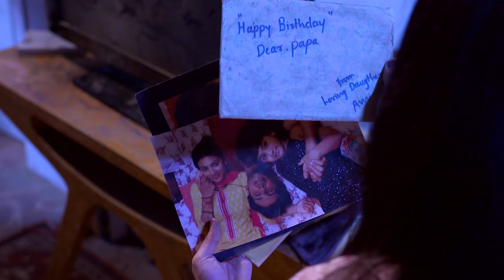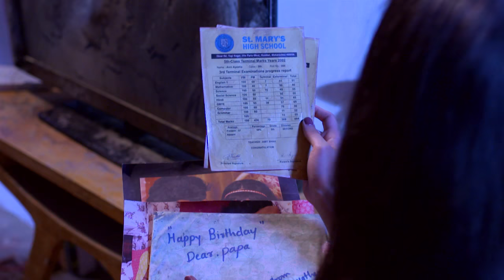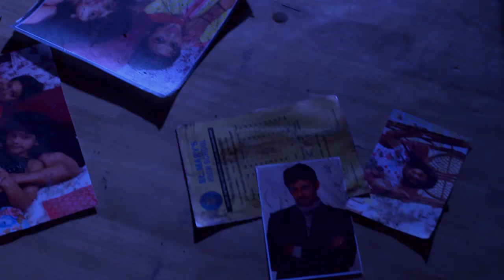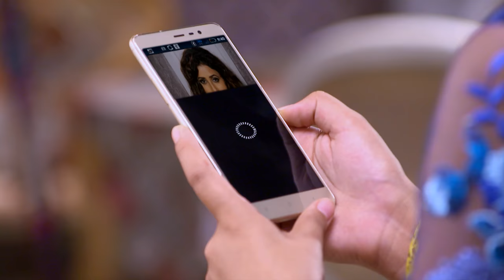VEZHAMBAL 223 TD 23 03 18 REVISED